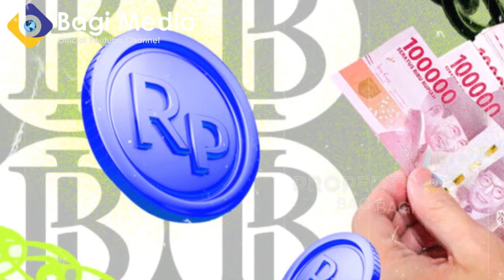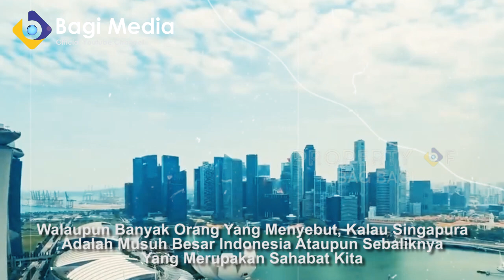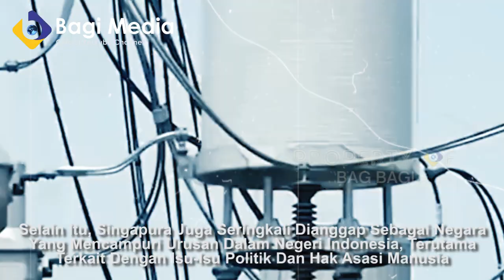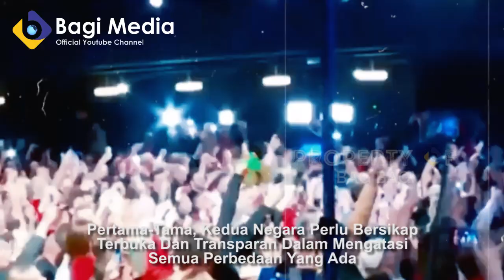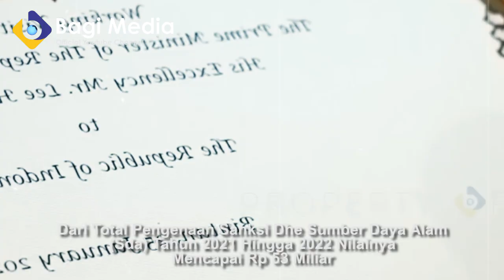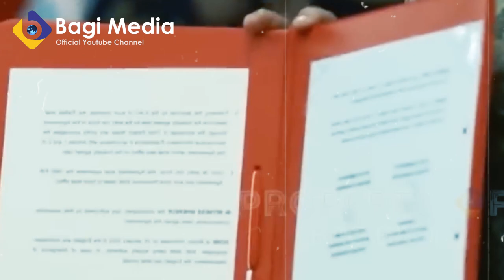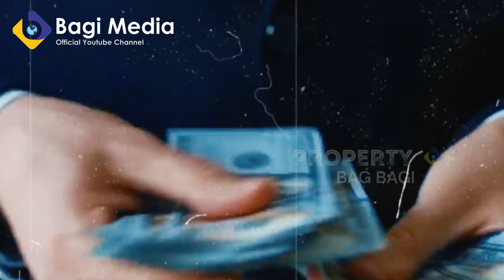TAK TERDUGA! JOKOWI AKAN STOP CUAN DOLLAR SINGAPURA JIKA HASIL ESKPOR DIBAWA KABUR 9 TRILIUN!